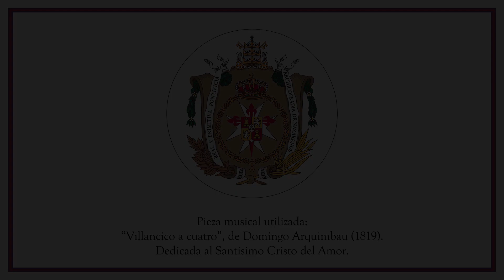Meditación Miércoles Santo a cargo del Rvdo. Sr. D. Álvaro Pereira Delgado